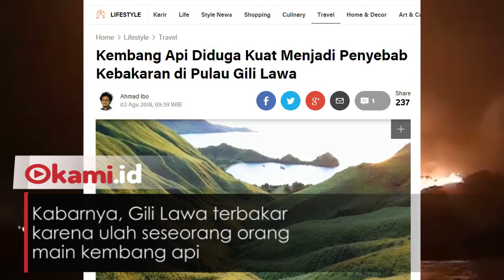Pesona Gili Lawa Sebelum Terbakar, Disebut Surga Dunia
Pesona keindahan Gili Lawa tercoreng ulah tangan manusia

Pulau di kawasan Taman Nasional Komodo NTT itu hangus terbakar pekan lalu